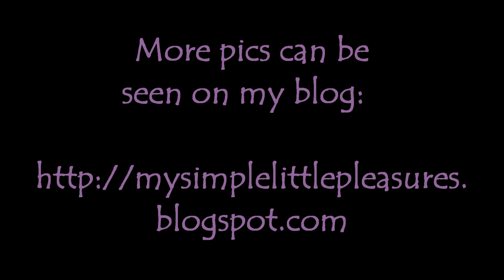Announcing ... Water Marble March!